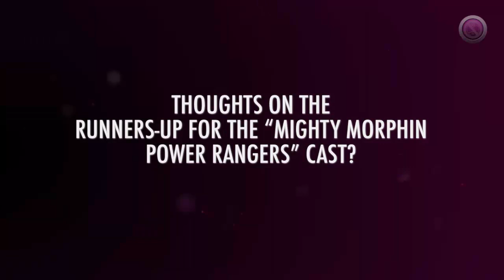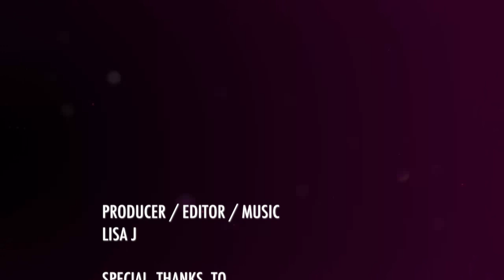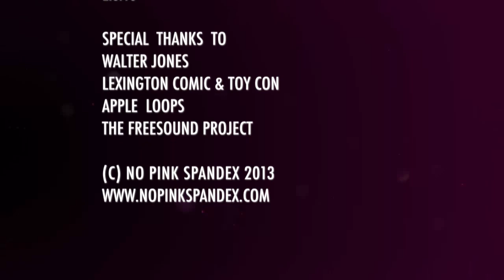Interview with Walter Jones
We talk with Walter Jones about his childhood, his time on Power Rangers, his "homie" from the show, and much more!